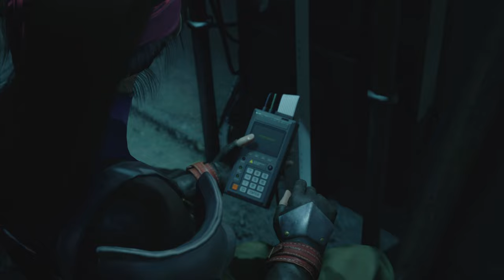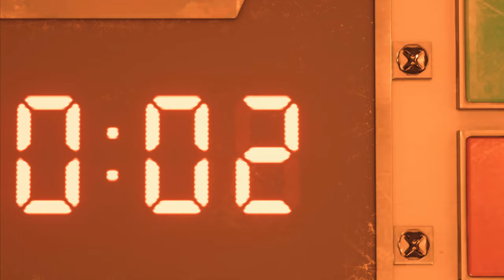Chapter 1 – The Destruction of Mako Reactor 1 | Final Fantasy VII Remake